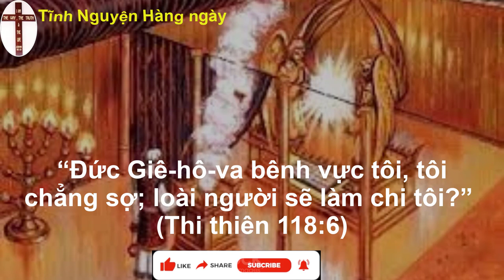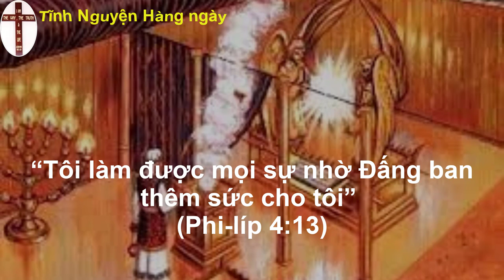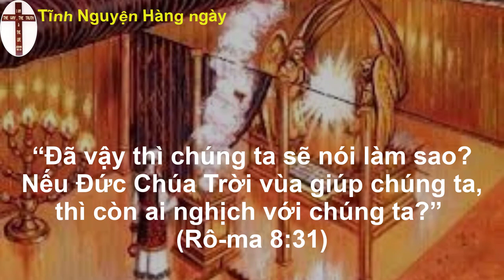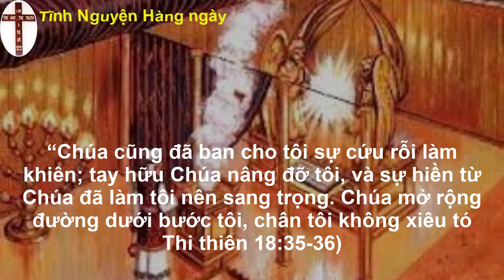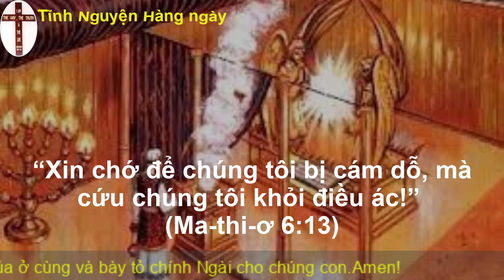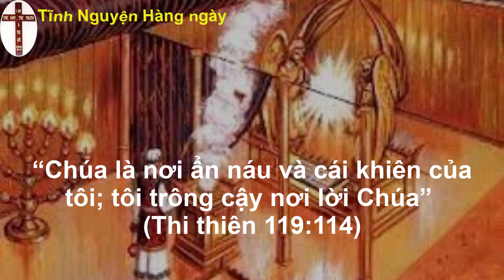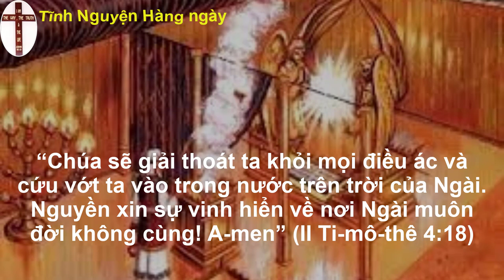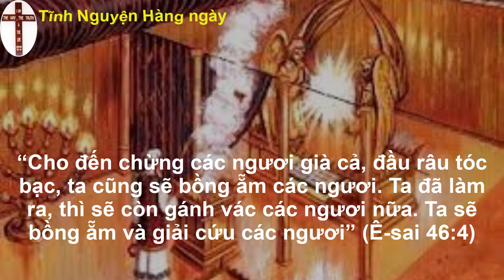Oneway radio | Tĩnh nguyện hằng ngày 10/10/2022